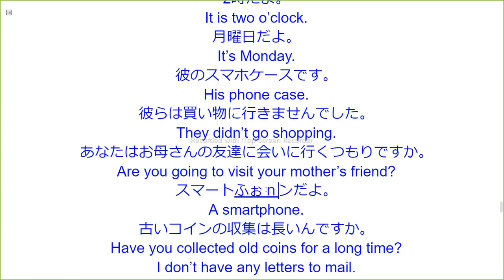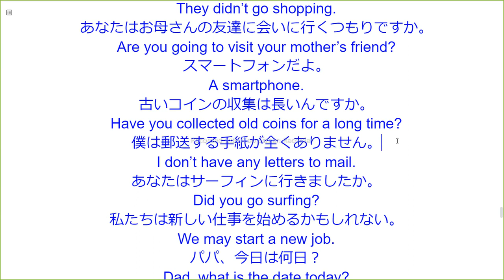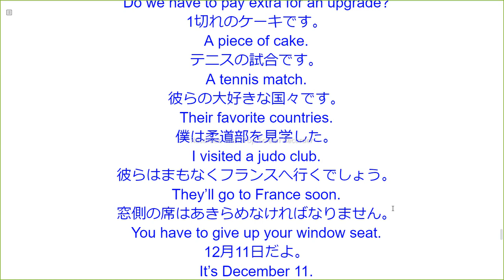英語音読ただそれだけ すべてのレベルに対応！ Whole 44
Whole 44
そのコンサートです。
The concert.
2時だよ。
It is two o’clock.
月曜日だよ。
It’s Monday.
彼のスマホケースです。
His phone case.
彼らは買い物に行きませんでした。
They didn’t go shopping.
あなたはお母さんの友達に会いに行くつもりですか。
Are you going to visit your mother’s friend?
スマートフォンだよ。
A smartphone.
古いコインの収集は長いんですか。
Have you collected old coins for a long time?
僕は郵送する手紙が全くありません。
I don’t have any letters to mail.
あなたはサーフィンに行きましたか。
Did you go surfing?
私たちは新しい仕事を始めるかもしれない。
We may start a new job.
パパ、今日は何日？
Dad, what is the date today?
5時のフライトに乗ります。
Take the 5:00 flight.
彼女の本です。
Her book.
私たちのフライトを変更します。
Change our flight.
ハリーの妹です。
Harry’s sister.
グレードをあげると料金も上がりますか。
Do we have to pay extra for an upgrade?
1切れのケーキです。
A piece of cake.
テニスの試合です。
A tennis match.
彼らの大好きな国々です。
Their favorite countries.
僕は柔道部を見学した。
I visited a judo club.
彼らはまもなくフランスへ行くでしょう。
They’ll go to France soon.
窓側の席はあきらめなければなりません。
You have to give up your window seat.
12月11日だよ。
It’s December 11.